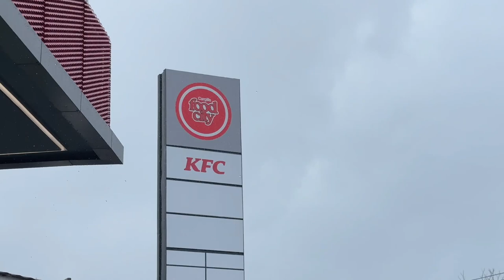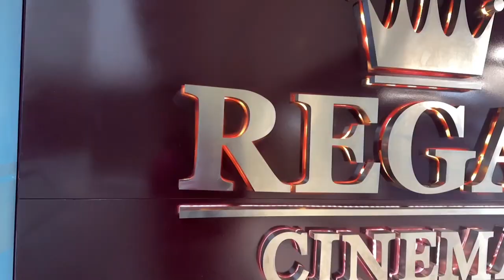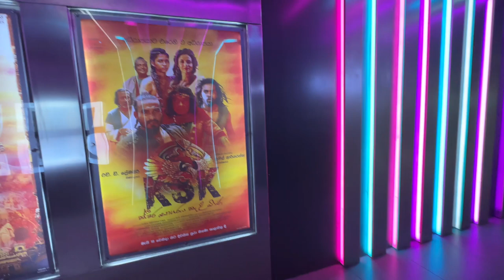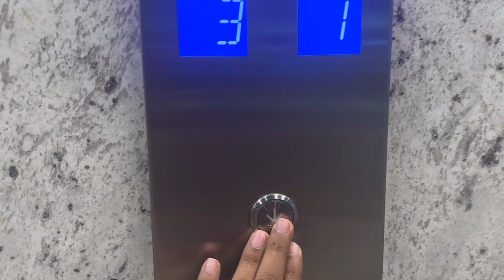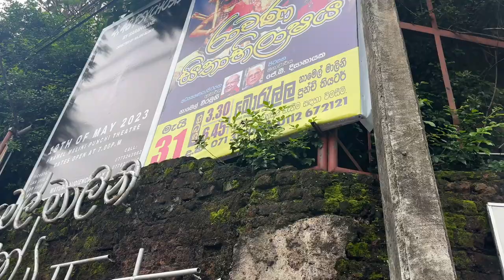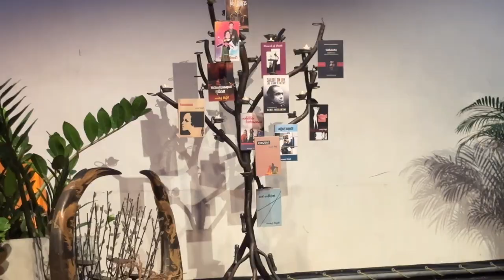කටුබැද්දට ආව Multiplex දිව්‍යලෝකෙ Regal Cinemas Katubedda (Ksheera Sagaraya Kalabina 3rd) - Vlog 237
Regal cinemas
Ksheera Sagaraya Kalabina (3rd time)

Today i went Newly Opened Super Luxury Multiplex in Sri Lanka... Regal Cinemas Katubedda. It's near German tech. What an experience, very comfortable seats, Beautiful attractive Environment, Beautiful view, very colorful and very good to visit theater. I went Regal Cinemas Katubedda and watched Ksheera Sagaraya Kalabina for the 3rd time. After that i went One Galle Face and ate From China Express. Then me and sampath ayya went Manel Malani Punchi Theater to attend Mr. Namel Weeramuni's "Two Cousins" Book Lunch. What a day. Day became special because of the Regal Cinemas beautiful experience.